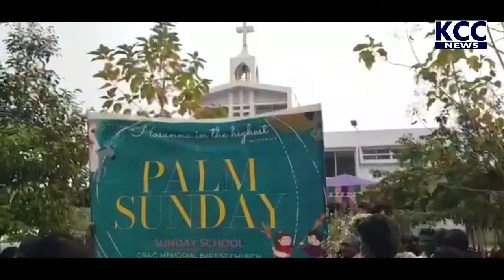THE CRIGE MEMORIAL BAPTIST CHURCH ||28-3-21 KCC NEWS